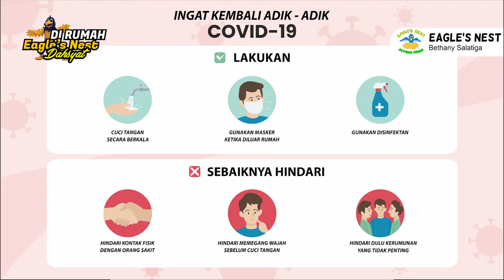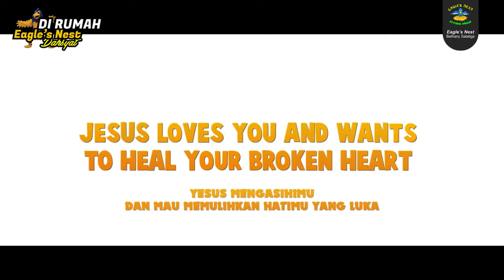Ibadah Interaktif Anak Eagle's Nest - Minggu, 14 Nov 2021 - Aku Mengasihi Musuhku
Pembawa Firman: Kak Yuki
Firman Tuhan: Aku Mengasihi Musuhku
Ayat Firman: Matius 5 : 38-45